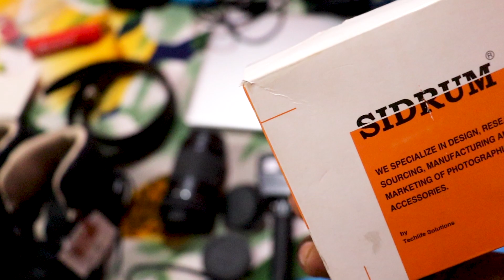💢Chennai to Leh Ladakh✨️ - Bike and Train Travel 🚇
Hi Riders.
This is Mr Madras Rider an adventure Moto Rider.

In this Video, we are going to discuss about How to Reach Ladakh.
Me and my frnd Srini, started trip from Chennai Central to New Delhi through Train.

Later from New Delhi Railway Station, we reached some hotel and got freshen up and explored Delhi where we purchased some gadgets and some clothes to withstand snow in Ladakh.

Later that evening, we booked ticket to Manali. From New Delhi to Manali, its one night trip  in Bus. The bus route was very beautiful and at the same time very dangerous roads. Any time you can see the landslide and your life is at danger.

Later in the morning around 8 o Clock we landed in Manali. Opposite to Bus stand there was a huge river flow and the water stream was cool. We enjoyed little bit and booked a room. Then we explored Manali till evening and planned to book ticket to Ladakh.
At initially we thought we can explore Manali with snow, but there is no snow. so we booked ticket to ladakh and reached Leh the next day.

In ladakh, we had best days and some of persons joined along with us. One of the beautiful days in leh Ladakh, Pangong lake, Kardhungla, Nubra Valley.
Happy Journey Riders.